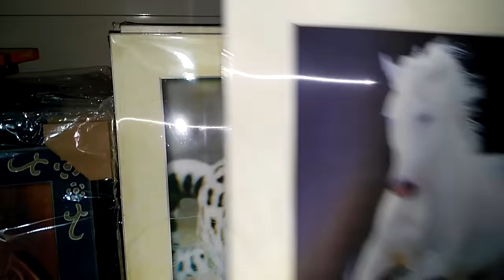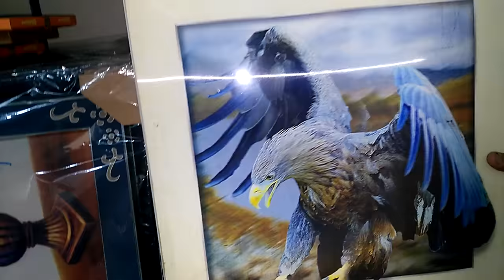مجمع الحاج حيدر للمواد المنزلية / لوحات 3D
مجمع الحاج حيدر للمواد المنزلية
Haj Haidar compound for household
صفحتنا على الفيس بوك

خدمة التوصيل متوفرة الان للأهالي محافظة المثنى فقط في الوقت الحاضر ، للاستفسار الاتصال على الرقم التالي: 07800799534 ( فاير او واتس اب ) شكرا لكم لتواصلكم معنا ..